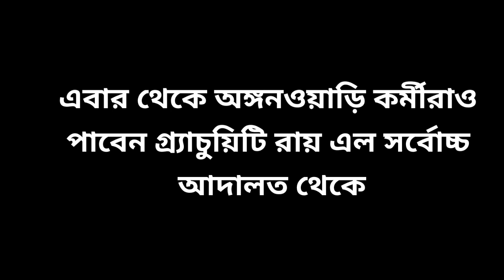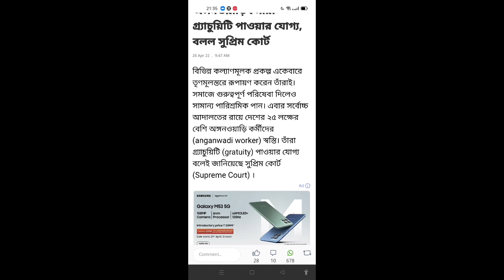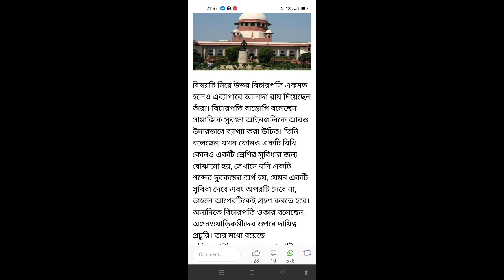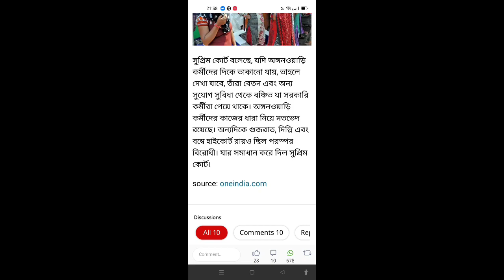এবার থেকে অঙ্গনওয়াড়ি কর্মীরাও পাবেন গ্র্যাচুইটির সুবিধা রায় দিল সুপ্রিম কোর্ট EDUCHARCHA